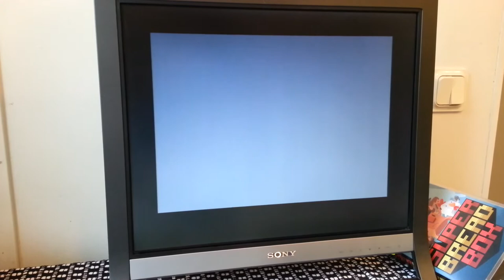Super Bread Box - RGCD 2013 - Sørensens Fede C64 Spil Review!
NOTE: For english viewers - I've added english subtitles. Just click the subtitle button to activate them.

Det er sgu utroligt! Nye spil til den gamle maskine. Mit første videoklip. Nyd det!